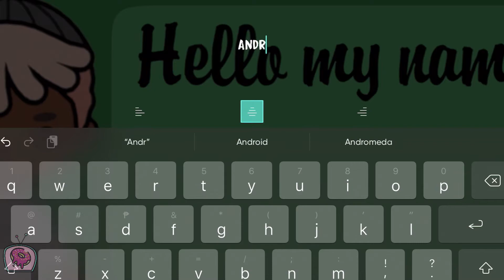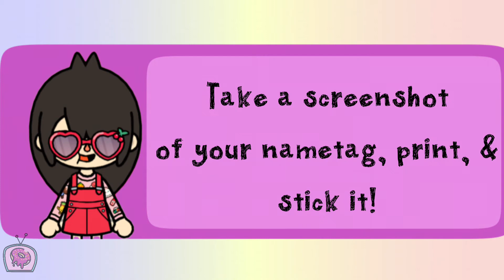Personalized Toca Life World name tags | Toca Boca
Personalized name Toca Life World name tag! As we hit 30,000 subscribers, we ,ade a thank you name tag! Take a screenshot, print on a paper or sticker paper, and use it!

Hello I'm mommy Donna of Doughnat TV! 💝
Welcome to my daughter and I's channel! 👩‍👧👧
Please enjoy watching our videos!

🔔Notify the bell on
📺Watch, 👍click the like button, and share our videos!

Video editor: VLLO
Pic editor: Picsart
Gadget used: RedMi Note pro and Ipad 6th generation

💖Lovelots,
😍 Doughnat TV 🍩